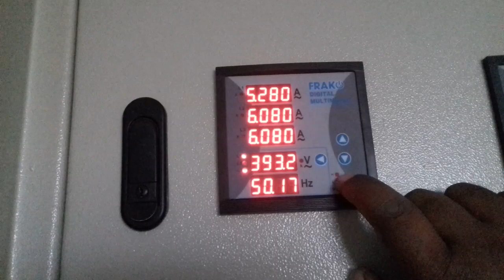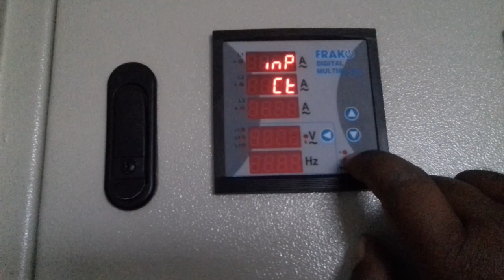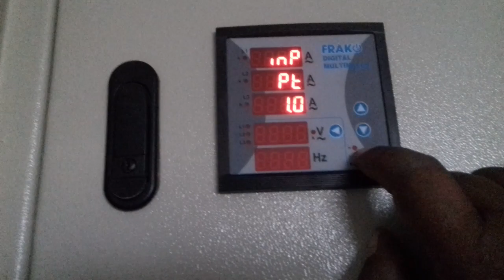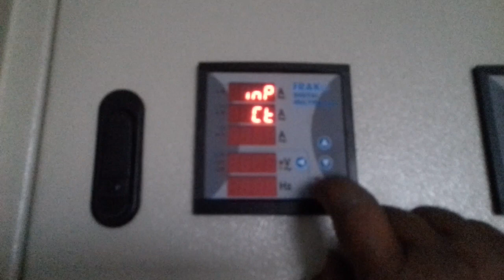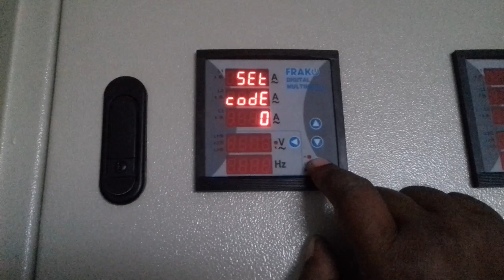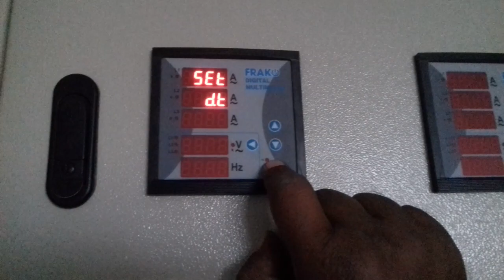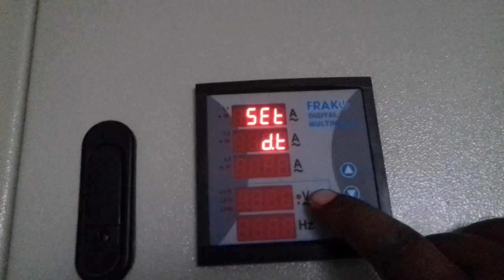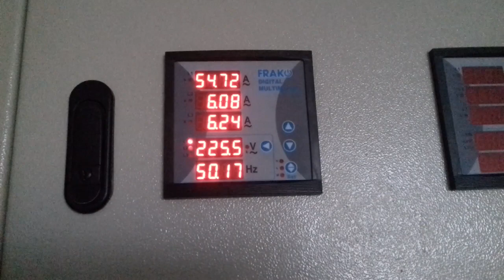How to configure FRAK digital multimeter. কিভাবে ডিজিটাল মাল্টিমিটার কনফিগার করার হয়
this is a Frank Digital multimeter. this multimeter we can use for monitoring line voltage current single phase voltage also we can monitoring frequency. one meter will show you all date. here you also save peak current and voltage. you can set maximum and minimum demand. this is really useful for industry.